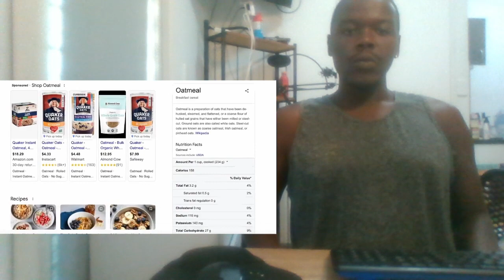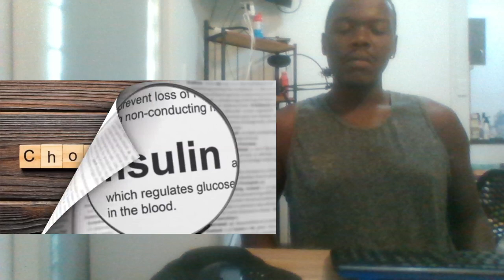Might Want to Think Twice Before Eating Oatmeal | REACTION.